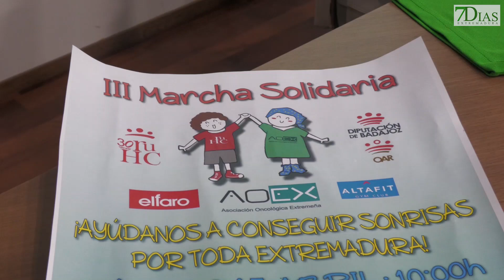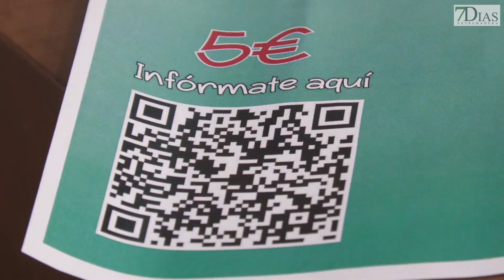LA AOEX ESPERA UNA GRAN PARTICIPACIÓN EN SU III MARCHA SOLIDARIA